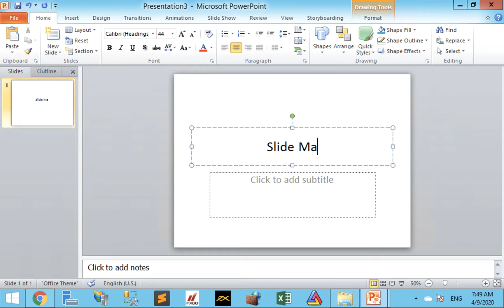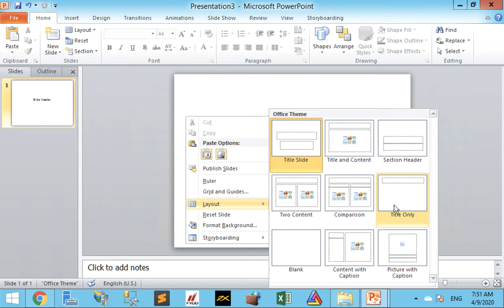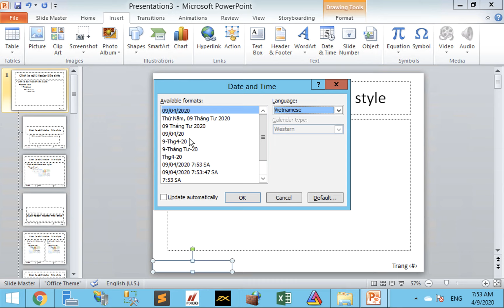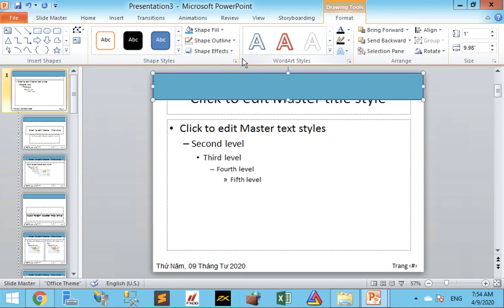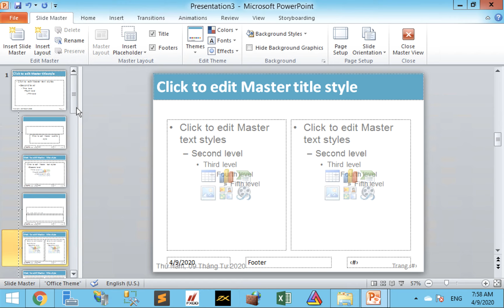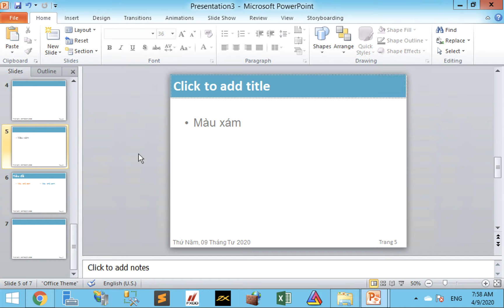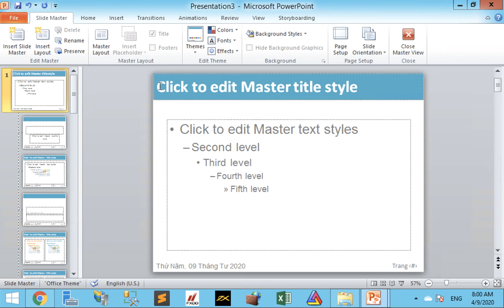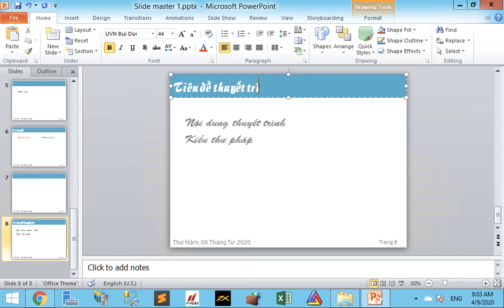Bài 8 - Cách sử dụng Slide Master đầy đủ nhất trong PowerPoint